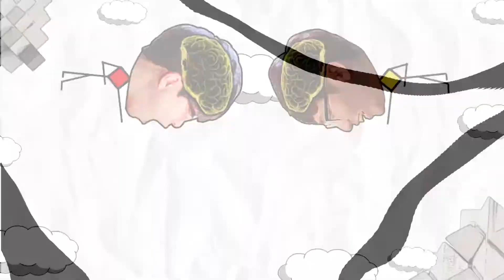오성균! 런투 메인MC 하차!?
목요일 영상공개!

기무기훈과 오성규이의 두뇌회전게임방송 Run to Brain !